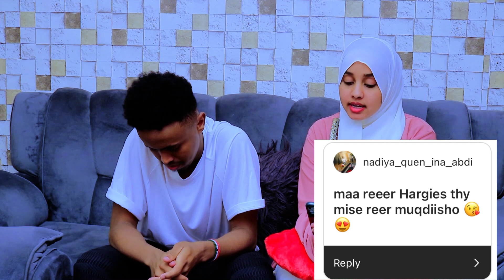AMIIN REER SOMALILAND MIYAA MISE REER SOMALIA SUAALO IG GA LAIGASO WAYDIYAY